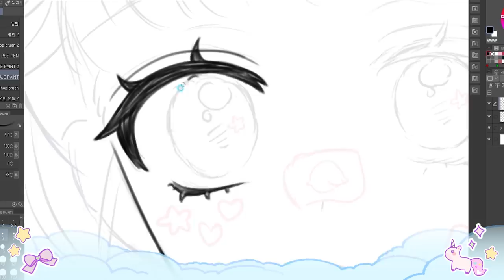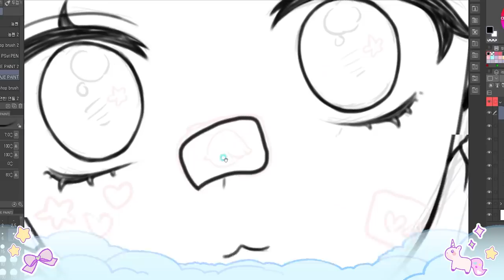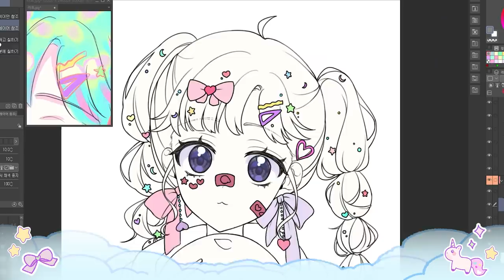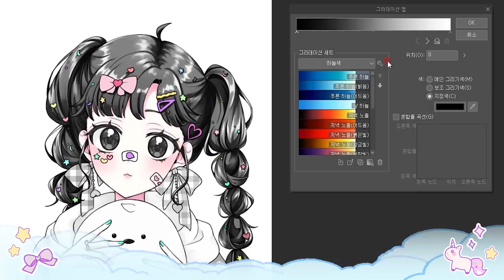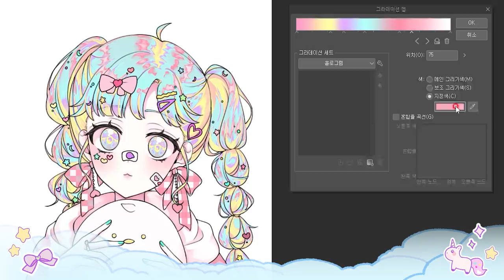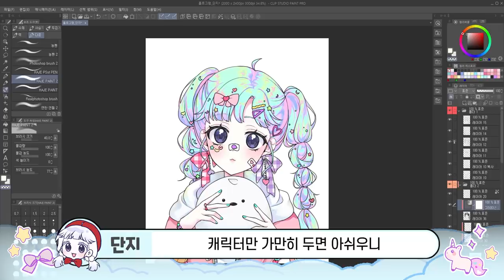색다르고 예쁘게! 홀로그램으로 칠하는 방법 알려드려요~!!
단지님의 ' 홀로그램 채색 방법 ' 영상입니다.
재미있는 그림 콘텐츠는 언제나 네오아카데미!!

1.00:14 오늘의 일기 - Where’s my cookie?
2
01:34​ Sunha Lee - Funny Cat
3
03:03 오늘의 일기 - White chocolate
4
05:41 오늘의 일기 - Boy form wonderland